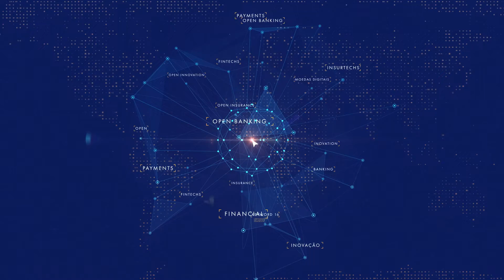ERPs saindo, Plataformas chegando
Painel realizado no Open Summit Brasil, em junho de 2022.

Participantes:
Leonardo Sotto
Ricardo Nishimura
Sergio Miotto
Marcio Paes